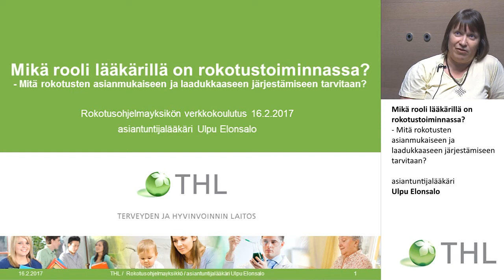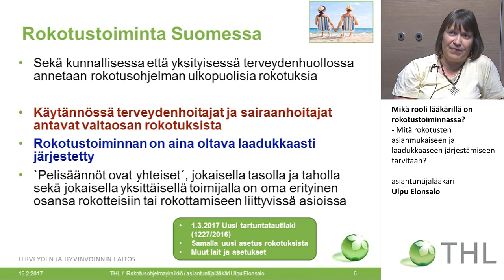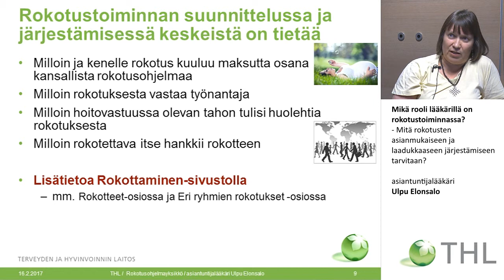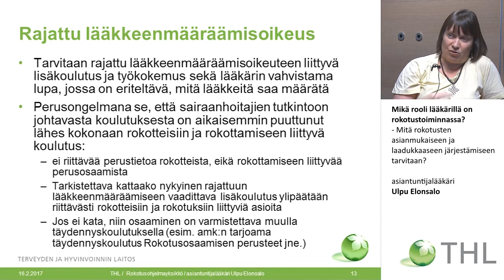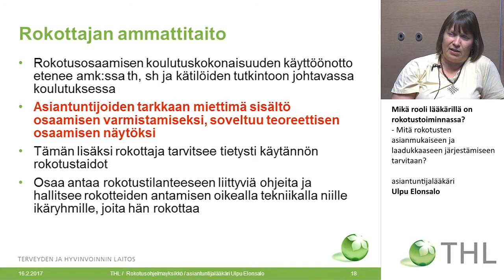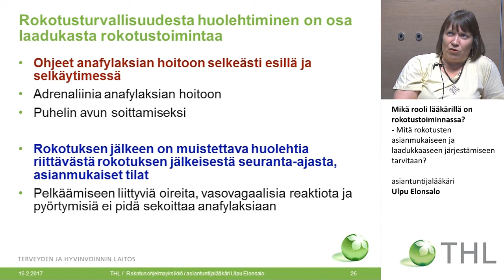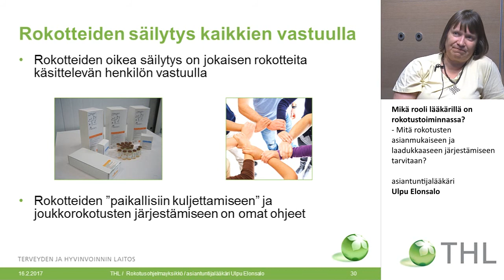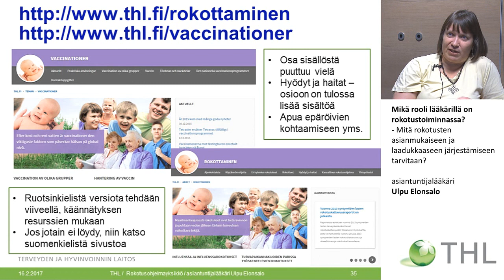Mikä rooli lääkärillä on rokotustoiminnassa?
- Mitä rokotusten asianmukaiseen ja laadukkaaseen järjestämiseen tarvitaan?
asiantuntijalääkäri Ulpu Elonsalo